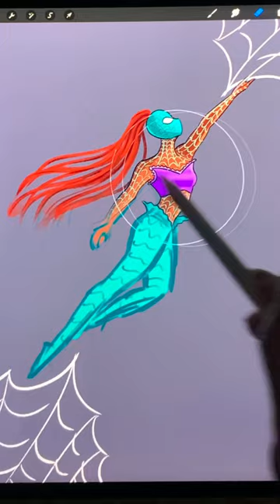HALLE’S ARIEL IN THE SPIDERVERSE?👀